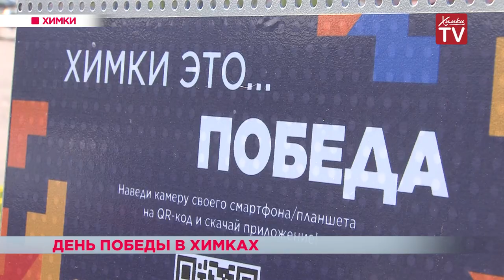День Победы в Химках. 13.05.19